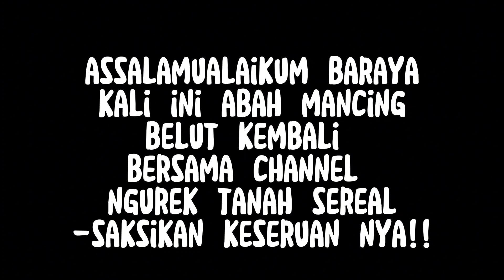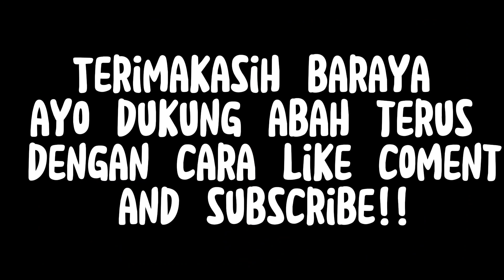ADA LOBANG CANTIK DI KOLAM KECIL ‼️